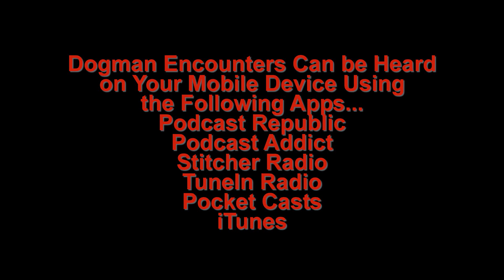Dogman Encounters Episode 106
In the southwestern part of Dallas County, Texas, there's a tributary of the Trinity River, called 10 Mile Creek.  Residents who live near the 10 Mile Creek have seen a terrifying creature that resembles a giant, mutated coyote, that has the ability to stand and walk upright, on 2 legs.

Tonight's guest, Cam Garcia, has had his own experiences with this creature.  He's here to tell you all about those experiences.  We hope you tune in.